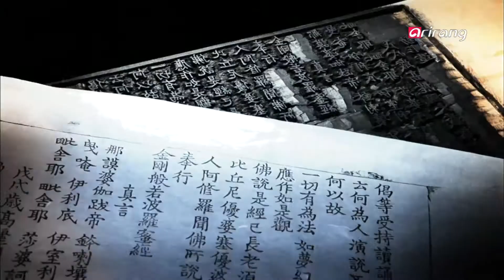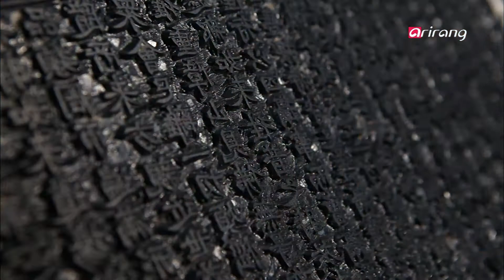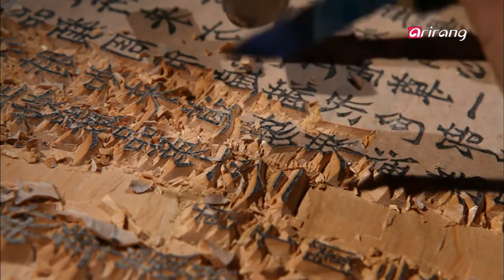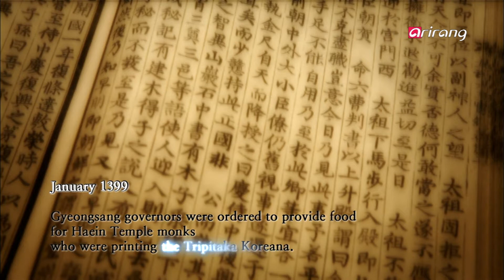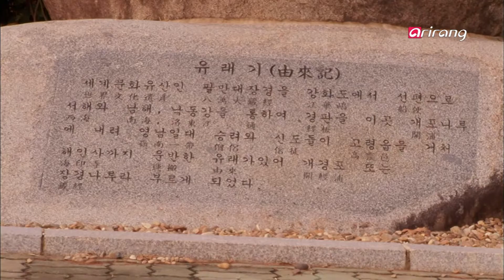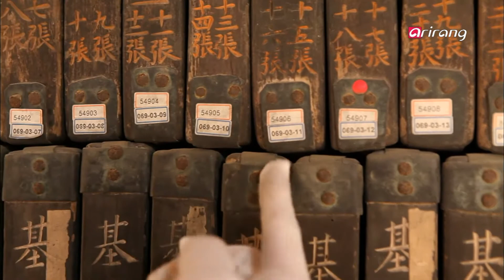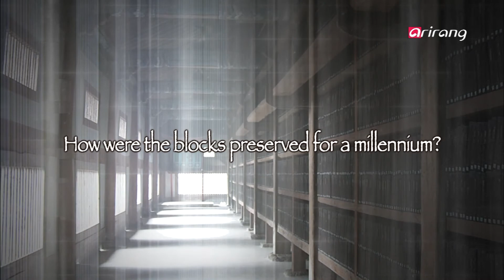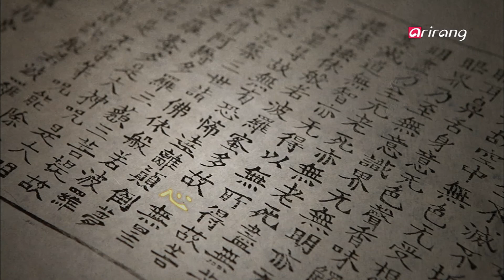100 Icons of Korean Culture Ep80 Tripitaka Koreana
Tripitaka Koreana
To this day, the Tripitaka Koreana remains an unsolved mystery.
When the printing blocks are stacked together, they would exceed the height of Baekdu Mountain. They boast incredible consistency with almost no omissions or errors, as if they were all carved by one master. How was the Tripitaka Koreana created during a war with Mongolia when the work would have required a huge amount of perseverance and time? How it was moved to Haein Temple, where it is currently stored, also remains shrouded in mystery. Although over a thousand years old, the Tripitaka Koreana is in perfect shape without damages or signs of decay. Get ready to take a closer look at this mysterious treasure of Korea.

'팔만대장경풀리지 않는 미스터리, 팔만대장경.
팔만대장경의 경판을 한 장씩 전부 쌓으면 백두산 보다 높다. 그 방대한 양의 경판은 마치 한 사람이 새긴 것처럼 판각 수준이 일정하고 오자나 탈자도 거의 없다. 인고의 시간과 엄청난 노력이 필요한 팔만대장경을 몽고와의 전쟁 중에 어떻게 만들었을까. 또한 그렇게 완성된 경판은 한 장씩 지금의 해인사로 이운이 되었는데, 그 과정은 아직까지도 비밀에 싸여있다. 천년이 지난 지금도 썩거나 부서지지 않은 채 살아 숨 쉬고 있는 팔만대장경, 풀리지 않는 미스터리를 가진 팔만대장경을 자세히 들여다보자.